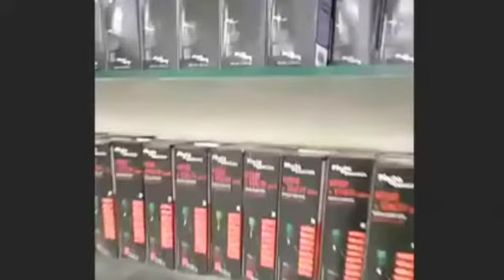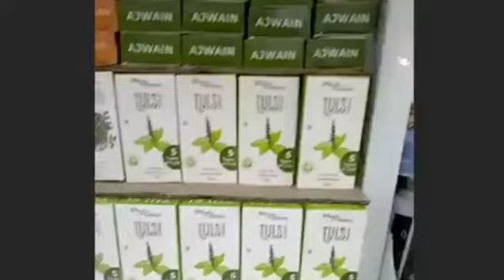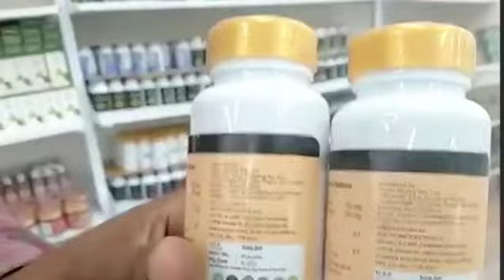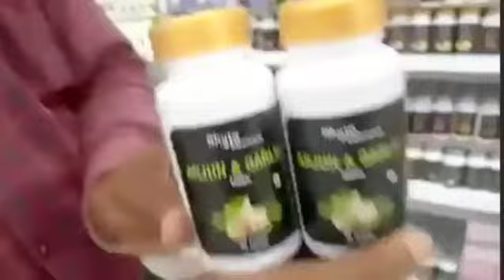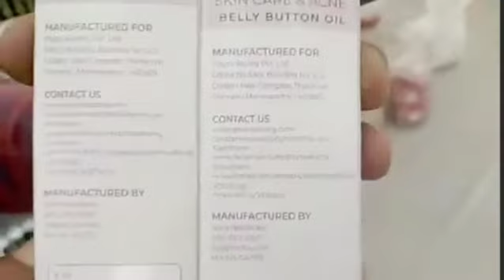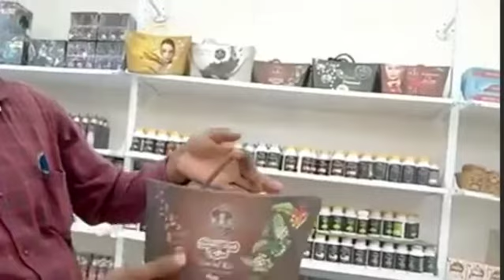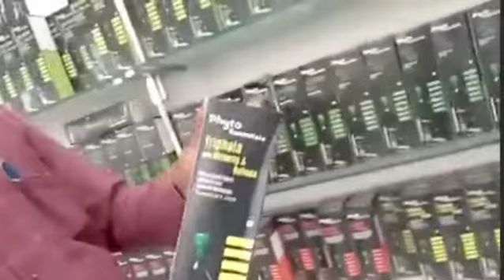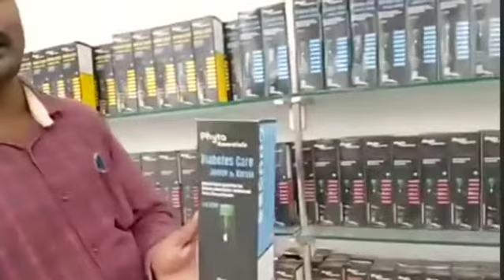PhytoAtomy ODISHA Depot Visit